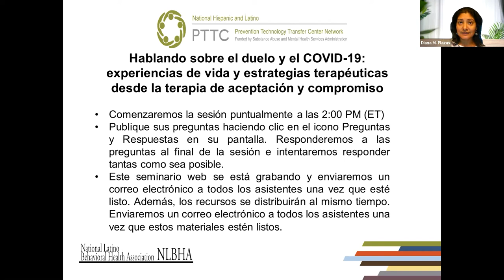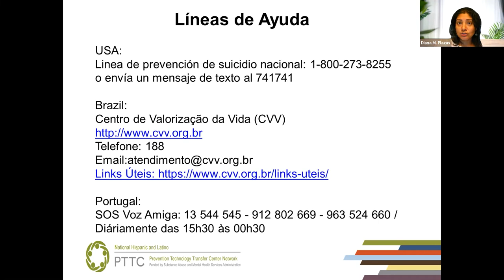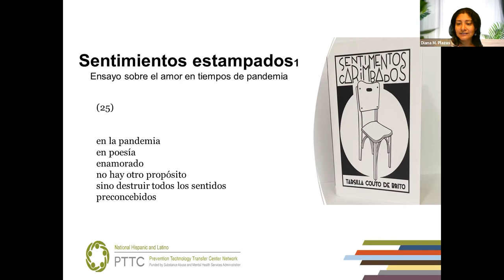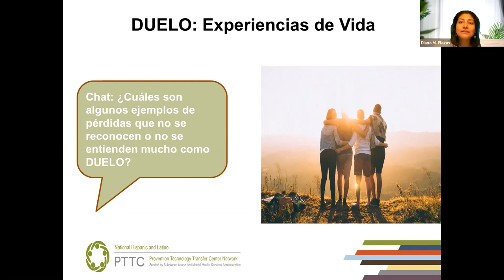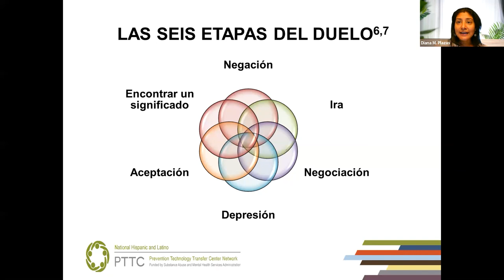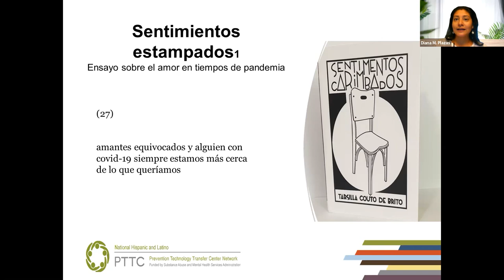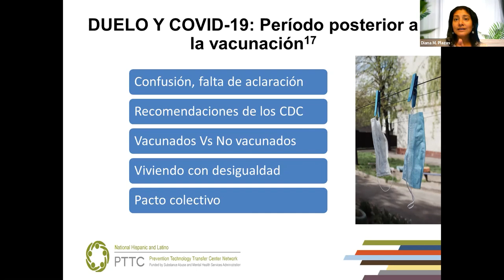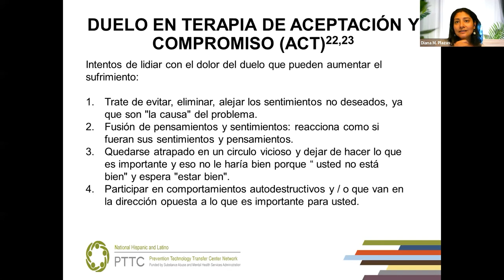Hablando sobre el duelo y el COVID-19: experiencias de vida y estrategieas terapéuticas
This webinar is a Spanish translation of a webinar presented in Portuguese.

Título: Hablando sobre el duelo y el COVID-19: experiencias de vida y estrategieas terapéuticas desde la terapie de aceptación y compromiso

Since the beginning of the pandemic caused by COVID-19, we have collectively suffered drastic changes in our daily lives. We also have to deal with many individual losses including the illness or death of loved ones, friends or acquaintances and many new concerns such as our physical and mental health, uncertainties about the future, how to help ourselves, our relatives and friends bereaved, and how to feel safe again while maintaining hope and social responsibility.

Considering that Familism is one of the strongest values and an important protective factor for the Hispanic and Latino community, this collective experience of grief, loss, and amplified homesickness, puts the physical and mental health well-being of our communities at risk.

This webinar is an opportunity to open a safe space to validate our feelings and to reflect on how to experience the grieving process in the best possible way.

We will be sharing stories of lived experiences, discussing how to deal with the new adjustments of the post-vaccination period, differences of opinion, substance abuse prevention and acceptance and commitment therapy strategies on how to navigate the grief processes maintaining a life that is meaningful to us.

Learning Objectives:
--Describe the grieving process, individual and collective losses and its implications in the context of the pandemic.
--Discuss the new idea of normality in the post-vaccination period, preparation for returning to face-to-face activities and CDC recommendations; considerations of cultural values related to family and social life and living with divergent perspectives and expectations for the current moment.
--Review information and data on Substance Abuse and Mental Health in the context of the pandemic and prevention strategies with a focus on self-care and grief management
--Acceptance and Commitment Therapy Strategies in the process of experiencing grief

Fabricia Prado, LCSW
Fabricia Prado is a Trilingual Licensed Clinical Social Worker (LCSW) (English/Spanish. Portuguese) in the state of Georgia. She obtained her master's degree in social work from Kennesaw State University and completed her master’s degrees in Psychology from Pontifical Catholic University of Goiás, PUC-GO, Brazil She has been working with the Latino community in Georgia since the beginning of her graduate program in 2010, she has served in a variety of fields, including managing an Online Therapy program funded by the US Department of Mental Health Services Administration and Abuse of Mental Health Substances (SAMHSA) prioritizing Latinos in rural and underserved areas of Georgia to provide treatment for people suffering from substance use disorders and mental health.

Fabricia has obtained her certification as an ACE Interface Master Trainer through the National Hispanic and Latino PTTC and is working to increase community awareness of the prevalence of ACEs and its public health impact utilizing evidence-based approaches for building resiliency in the Hispanic and Latino organizations and communities.

Fabricia obtained specialized training in Mindfulness-Based Stress Reduction, Cognitive Behavioral Therapy focused on trauma and Desensitization and Reprocessing through Eye Movements (EMDR), Acceptance and Commitment Therapy (ACT) among others. Currently, Fabricia works in a private practice and has been working with the National Hispanic and Latino Prevention Technology Transfer Center (PTTC) and the National Hispanic and Latino Addiction Technology (ATTC) on their cultural and language efforts to expand training resources and conferences to offer presentations and translations into Portuguese.